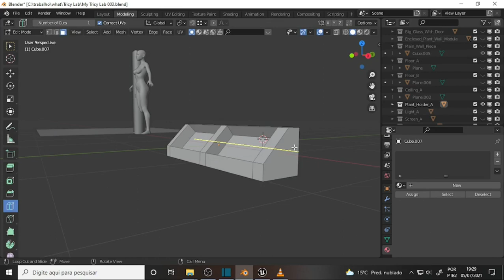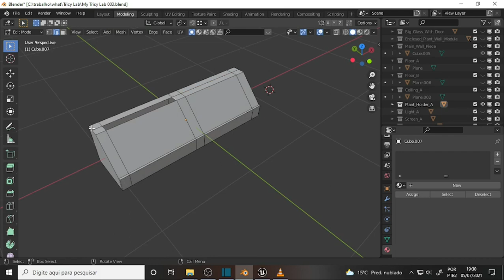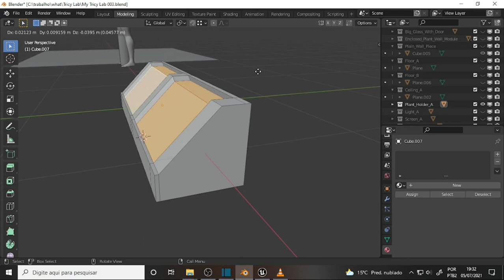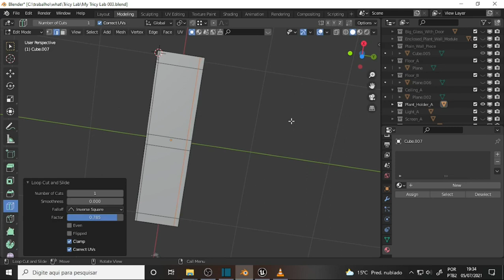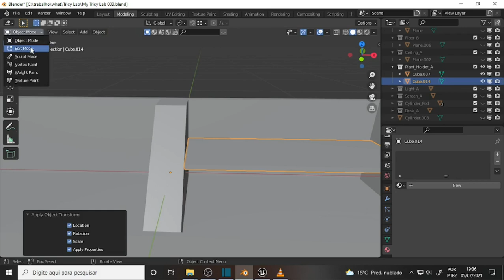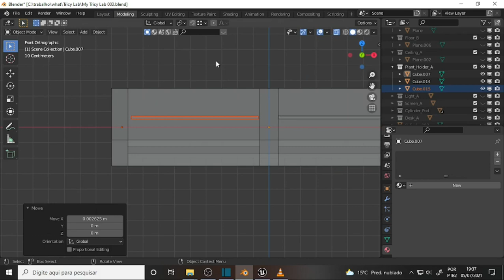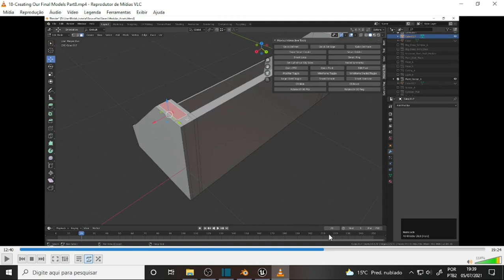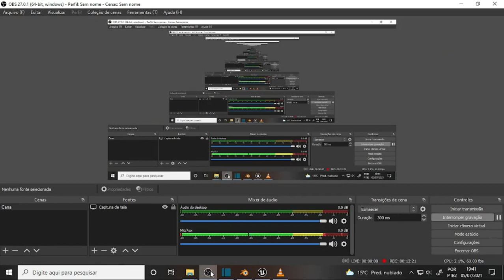what DEV 882 Unreal 5 As Plantinha Besta 1